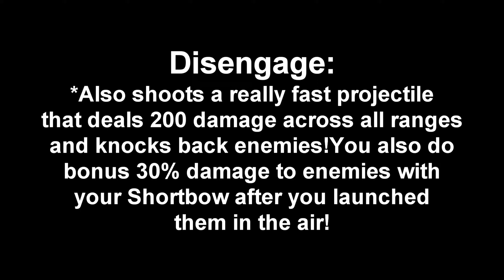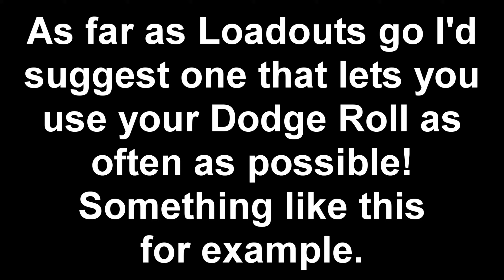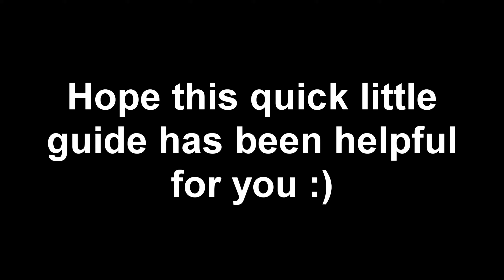Paladins - Cassie Quick Guide!(Abilities,Combos and Loadouts)[HD 60fps]